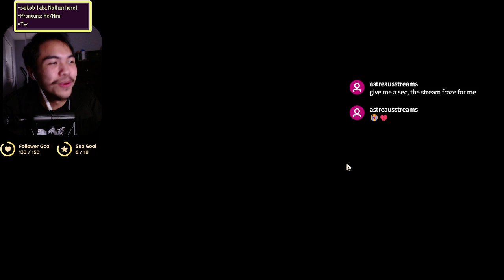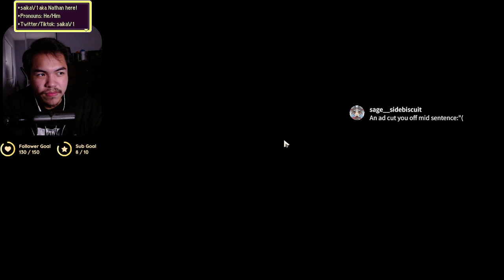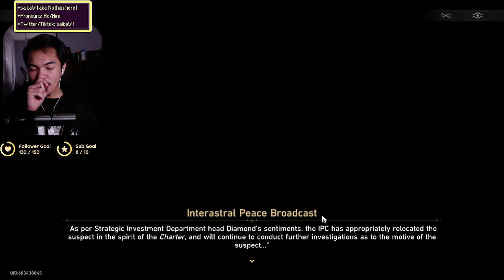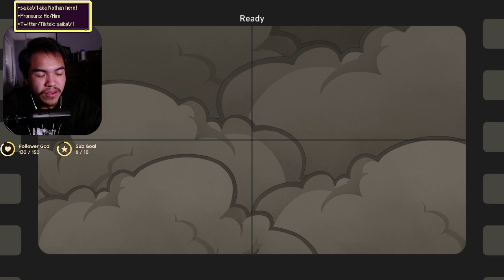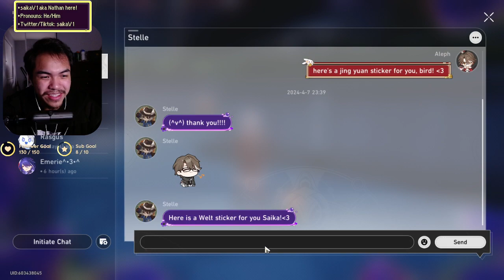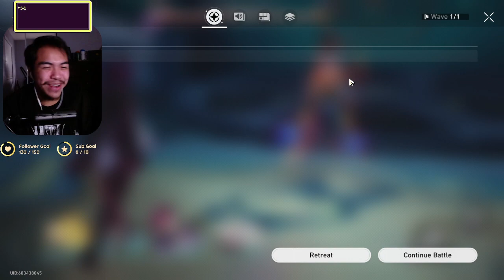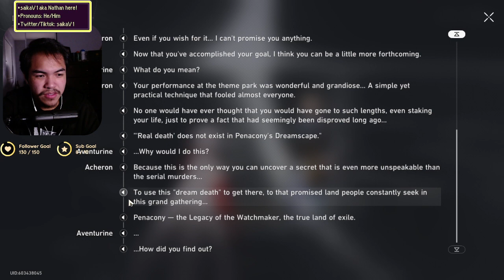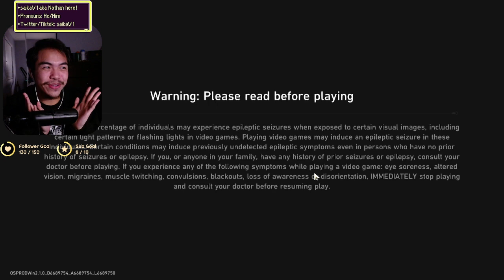Honkai: Star Rail - 2.1 Story Quest (Part 3) | The beginning of the end to a beautiful dream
NOTE: Part 1 of the 2.1 Story Quest can be found in the 12 Hour Stream (First Half) video I published!

Originally titled "⭐ I want to go into Gallagher's Yawning Chasm if y'all catch my drift | Trailblazer Quest 2.1 (Part 3) 🚂 | !discord !tip"